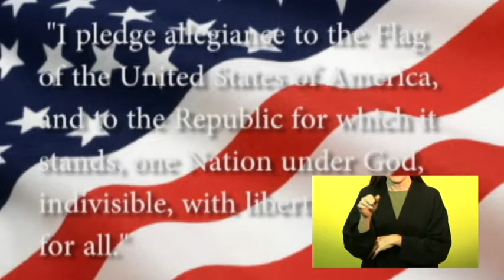Western Hills High School News 101113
Wes